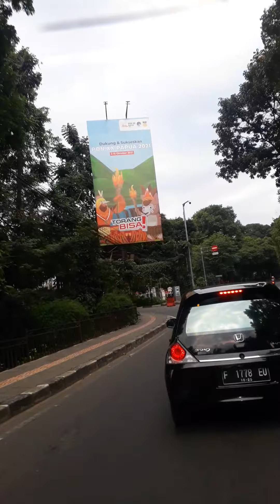crazy rich great bogor west java Indonesia 2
Update pantauan arus lalu lintas terkini di wilayah Bogor kabupaten dan kotamadya jabar Indonesia hr ini kamis, 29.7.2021 dpt ansa lht suasana nya disini y slmt menyaksikan thx
hans edbert